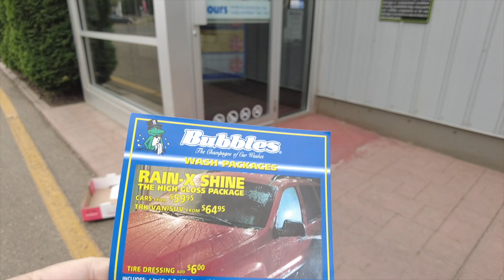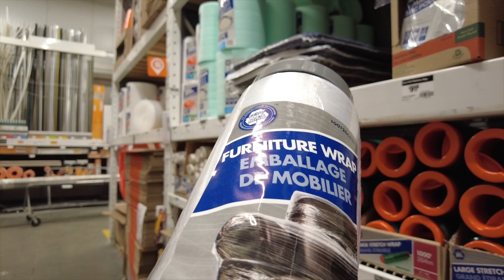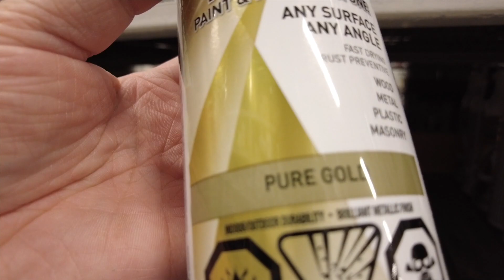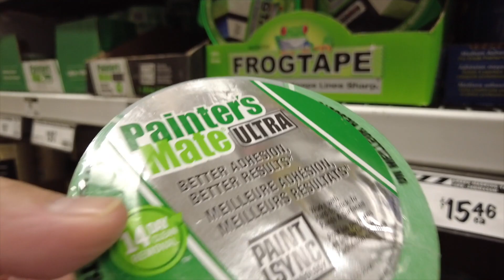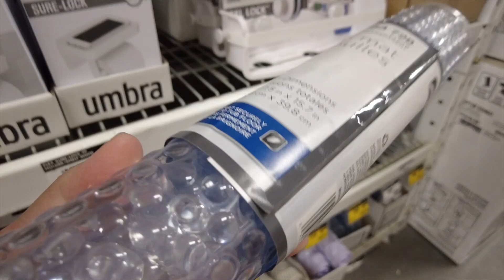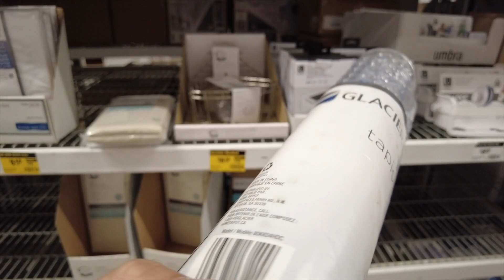Belanja Persiapan Pindahan Apartment sambil cuci mobil.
Belanja Persiapan Pindahan sambil cuci mobil.

 Silahkan SIMAK VIDEO2 DI PLAYLIST  di Channel untuk memudahkan   mencari informasi video di Channel ini.